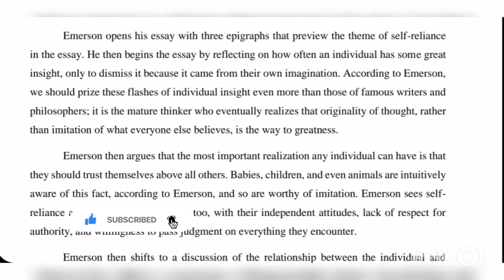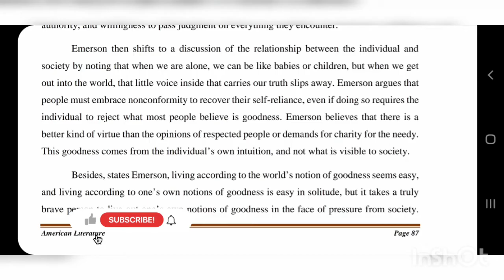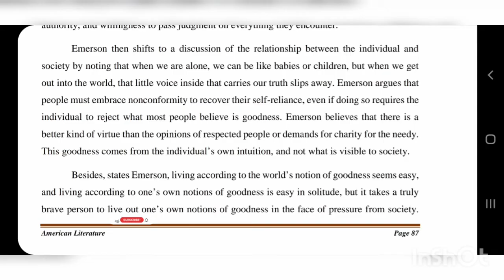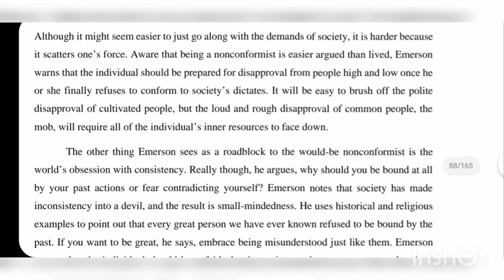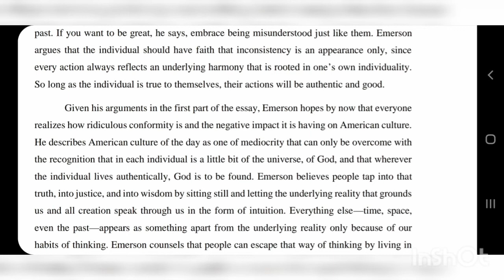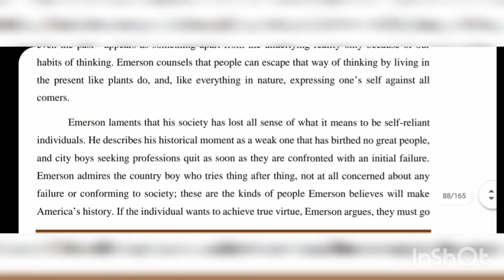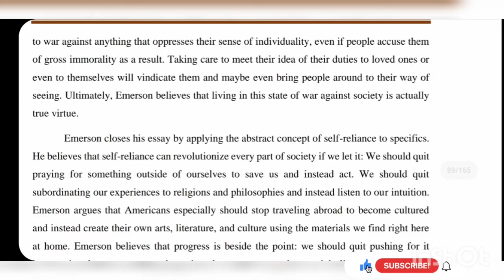Self Reliance | Ralph Waldo Emerson | essay explanation with notes